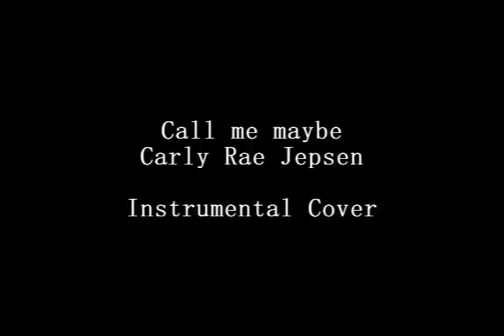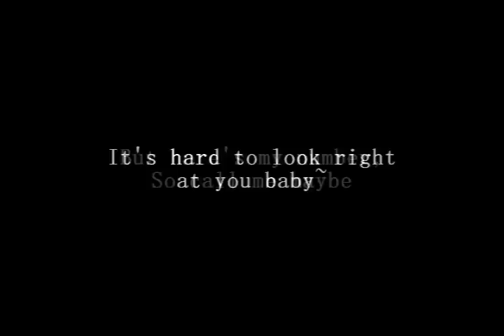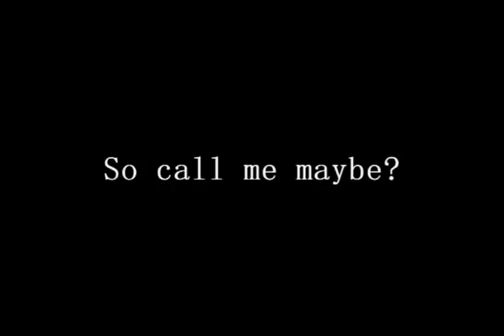Call me maybe (Carly Rae Jepsen) - Instrumental Cover!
The past week or so, I could not get this song out of my head. The only way to get it out of my system was to attempt to make a cover of it lol.

Instruments used:
Focalink Double Soprano G ocarina
Ozark Tenor Guitar
Shine Viola Bass Guitar
Eastwood Warren Ellis Signature Tenor Electric guitar
Manno Percussion Cajon

This song is dedicated to someone special whom I met recently :)